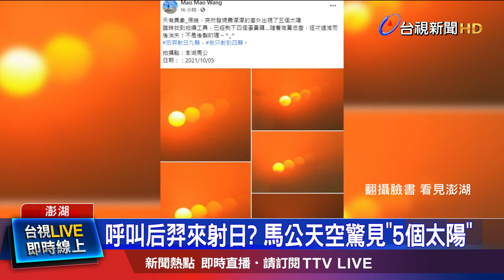網友稱幻日奇景 氣象站研判僅玻璃折射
難道真的天有異象！昨天(5號)傍晚，有民眾發現，澎湖馬公的天空中，居然出現了5個太陽，立刻記錄下這個奇景，雖然最後只拍到4個太陽，不過也令人相當驚艷！拍攝者也立刻PO上網跟大家分享，雖然有網友引述「科普天地」文章，認為是天文上的「幻日」現象奇景，不過澎湖氣象站主任認為: 應該是玻璃折射。